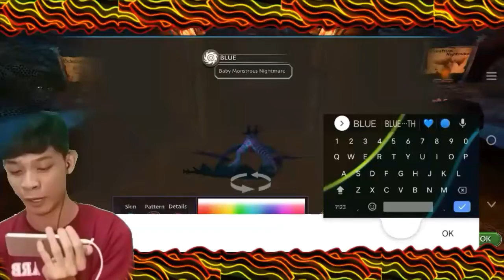I'M NOW A DRAGON TRAINER!!! || DRIXE MAMBA || SCHOOL OF DRAGONS THE SERIES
Join me in the first episode of becoming a dragon trainer at Berk.

School of Dragons is a pioneer of seamless online and mobile gameplay in the educational massively multiplayer online role-playing game space! Adventures await in this interactive and immersive gaming experience that brings DreamWorks Animation's How to Train Your Dragon franchise to life!

MEEEE!! ⏭